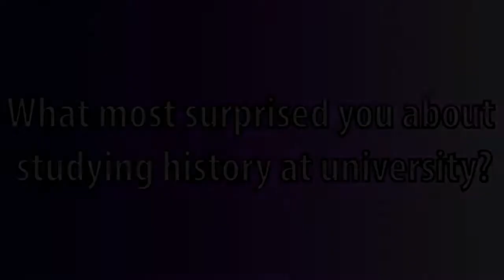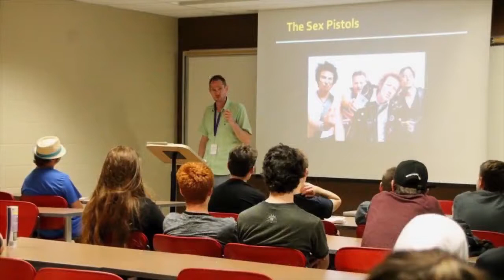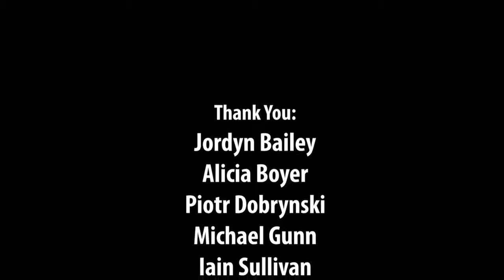Huh? I Didn't Know That!